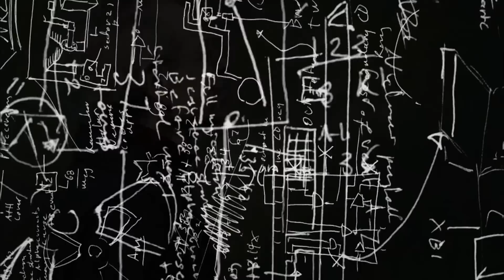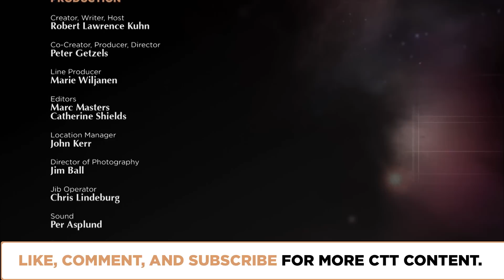Observing Quanta, Observing Nature? | Episode 1708 | Closer To Truth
Why is an observer key to quantum physics? Does the act of observation affect what exists and what happens in the external world? Why is Observation in the quantum world a mystery? Featuring interviews with Max Tegmark, Anthony Aguirre, David Wallace, Sean Carroll, Seth Lloyd, David Chalmers, Paul Davies, Alan H. Guth, and Bernard Carr.